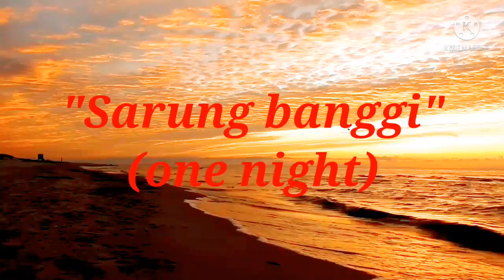"Sarung banggi"(one night)